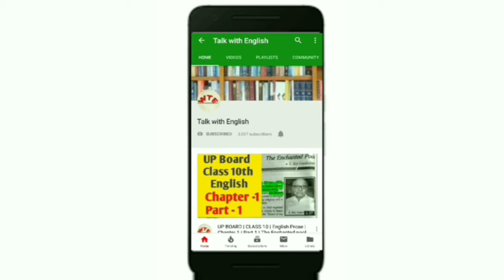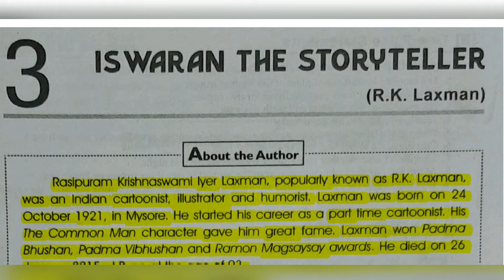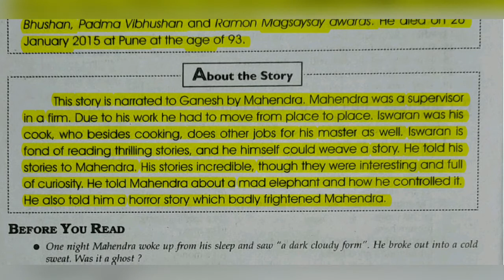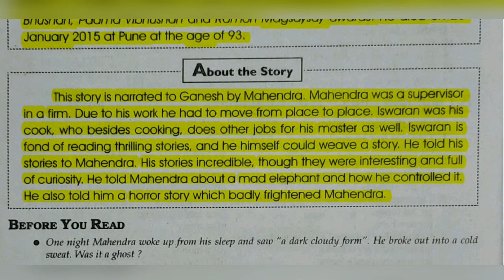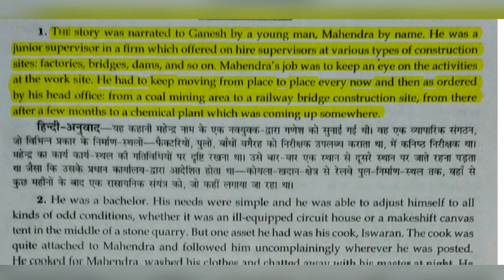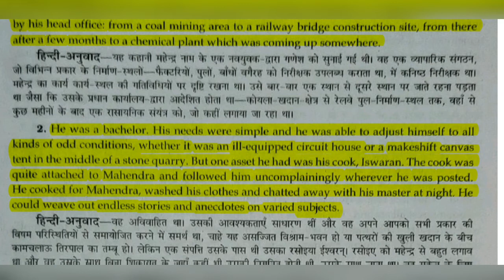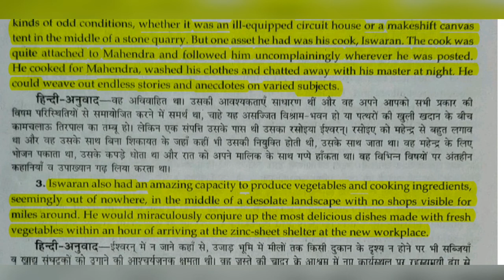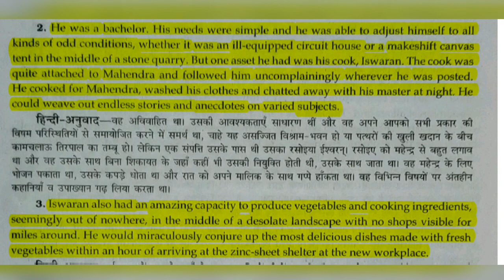UP BOARD | Class 9 | Iswaran The Story Teller | Lesson 3 | Part 1|Moments | English - Supplementary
on